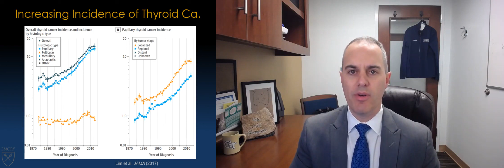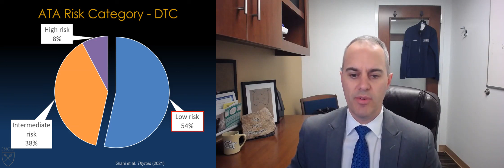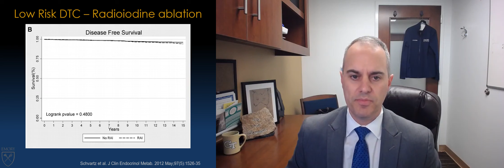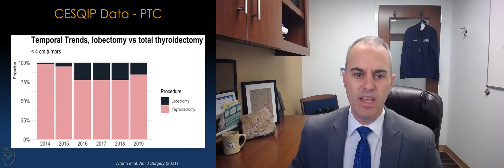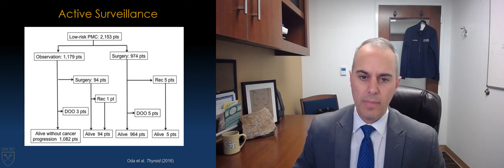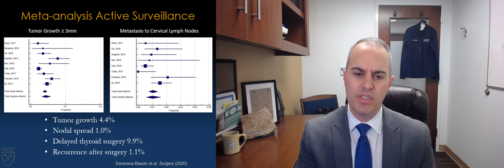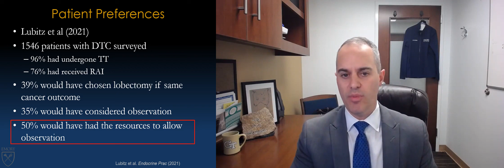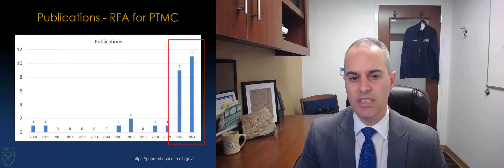Updates in the Management of Thyroid Cancer Virtual Symposium Presentation - Neil Saunders, MD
Management of low risk thyroid cancer: lobectomy, total thyroidectomy or no surgery at all?

The Updates in the Management of Thyroid Cancer Virtual Symposium on September 25, 2021, provided practitioners with information regarding nationally acceptable standards for the treatment of thyroid cancer.